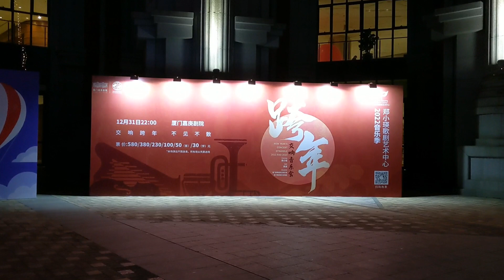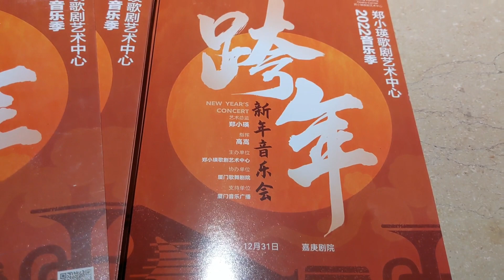Franz Lehár - Giuditta's aria "Meine Lippen, sie küssen so heiß"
From the New Year's Concert presented by Zheng Xiaoying Opera Centre
GU Wenmeng, soprano
GAO Song conducts Xiamen Song & Dance Company Orchestra
Xiamen Tan Kah Kee Theatre